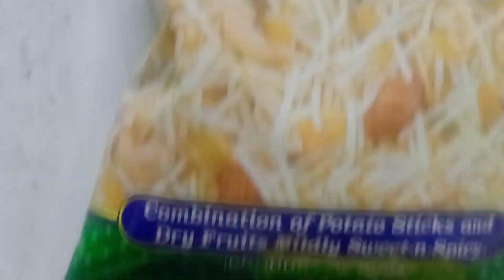lays vedamarielight marielightactive britannia nutrichoice digestivezero haldiram panchratan